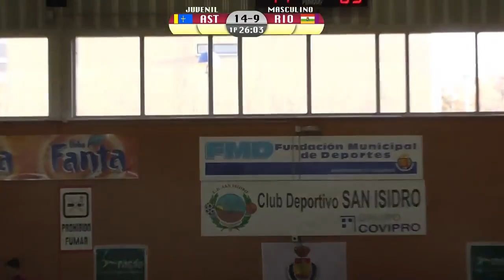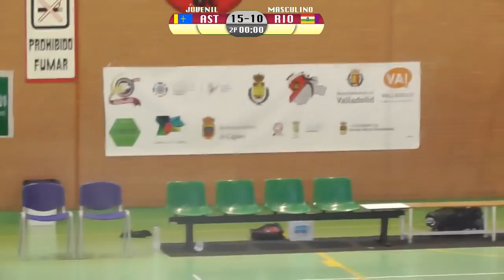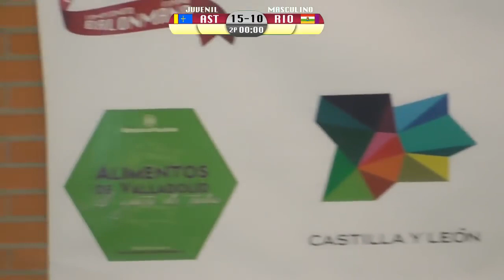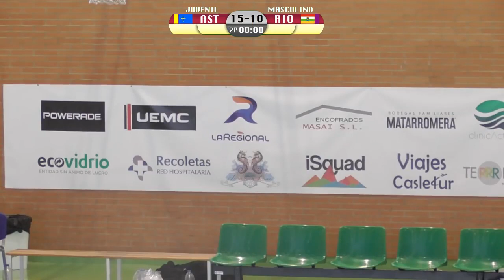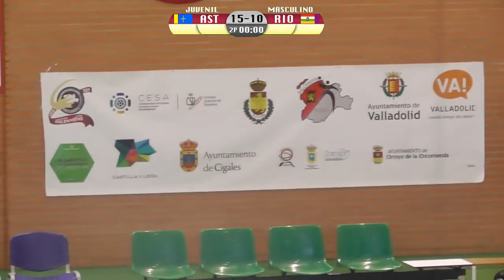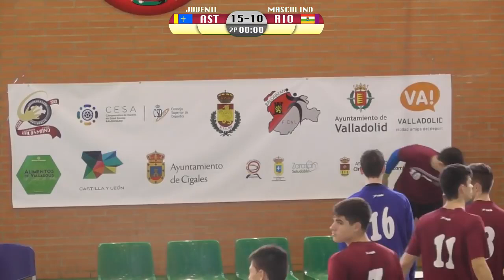JM ASTURIAS 30 24 LA RIOJA JUVENIL MASCULINO CESA2019 BALONMANO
CESA2019
RESULTADOS PARTIDOS DEL CAMPEONATO DE ESPAÑA EN VALLADOLID
ASTURIAS 10º PUESTO EN EL CAMPEONATO DE ESPAÑA
MEDALLA DE PLATA EN LA COPA DE ESPAÑA
Principado de ASTURIAS 37 - 24 LA RIOJA
Principado de ASTURIAS 30 - 24 LA RIOJA
Principado de ASTURIAS 21 - 28 EUSKADI Cruce Aspirantes
Principado de ASTURIAS 25 - 24  CASTILLA LA MANCHA Semifinal Copa
Principado de ASTURIAS 25 - 30 CANTABRIA 1º y 2º Copa